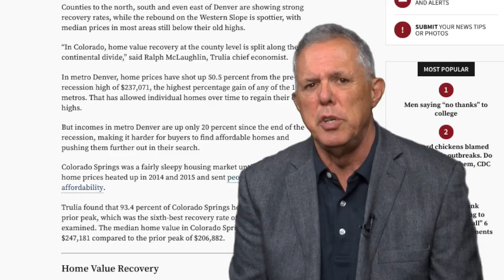Real Estate Minute: KB Homes' North Park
Home prices in metro Denver are WAY beyond their highs from a decade ago – up 50.5 percent from their pre-recession high of $237,071.  That’s the highest gain of any of the 100 metro areas studied.  Colorado Springs, a little slower to recover, is also showing some of the best recovery rates in the nation now. You can read more about that at DenverPost.com.

One of the fastest rising stars in the metro area has been the city and county Broomfield, with a near-perfect commuter location between Denver and Boulder; and of course, housing prices that have risen rapidly along with the city’s fortunes.  That’s created quick sales for a neighborhood of reasonably-priced paired homes that KB Home has created off Sheridan Parkway just east of Anthem, in a part of the city where new infrastructure adds to Broomfield’s allure.  Randy Carpenter, Division President at KB Home Colorado, says buyers at KB Home’s ‘North Park’ are always telling his sales reps that they’re tired of being outbid on resale homes in the area.  In that climate, KB Home’s Villa paired homes have disappeared fast – now down a final dozen -- including one home ready for move-in now, and a number of others that are headed for completion this summer.

Prices on the final 12 homes start in the low $400s – real prices that reflect designer features on homes set for early delivery.  On all of those, buyers get front-yard landscape maintenance and snow removal for only $125 a month.  Each home has a private side yard for an owner’s personal use – a garden, or a big patio for barbecues, or outdoor space for a pet.

Carpenter says the low-maintenance aspects have proved as popular as the location for North Park’s homebuyers – some of them older, wanting to downsize; some younger, looking for affordability and more time for enjoying outdoor entertainment.  That could work either way for a 3-bedroom-plus-loft plan that KB Home has ready for move-in now at North Park – 1,682 square feet of finished space, including two-and-a-half baths, a bright, open kitchen with quartz countertops that opens to a family room with fireplace, plus 2-car attached garage and 650-square-foot basement.  It’s priced at $424,000.